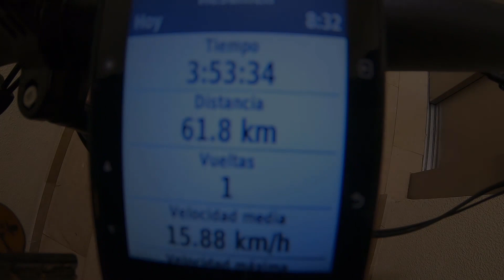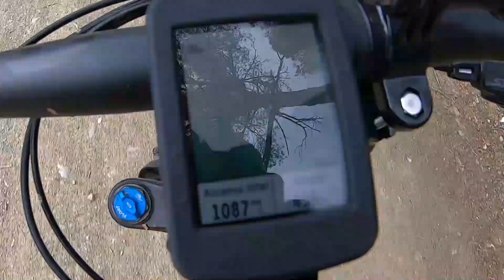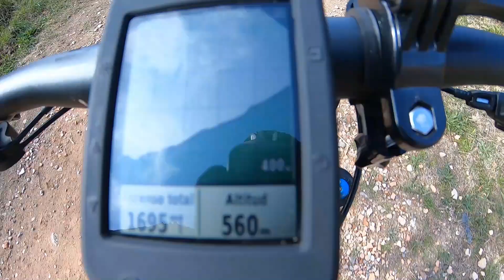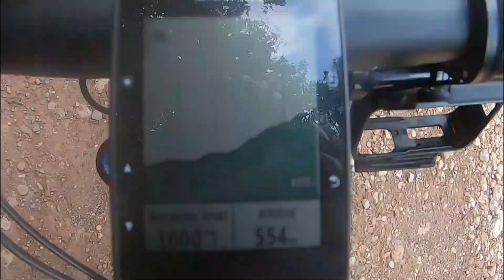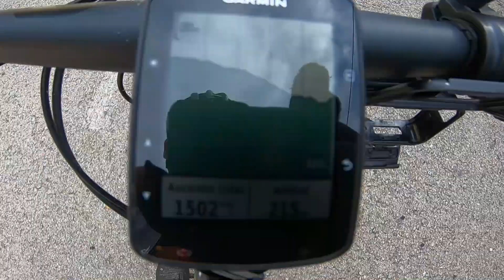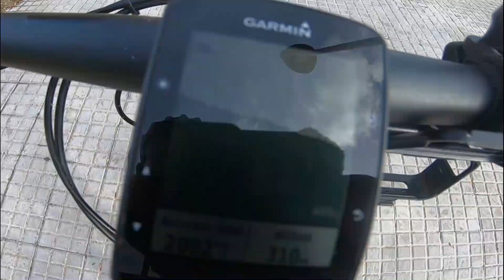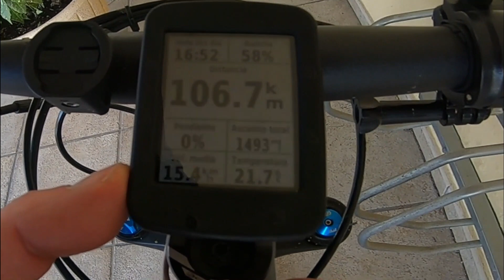Superación personal - Tú tambien puedes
Que pasa ciclistas! Hoy os traigo una recopilación de los retos conseguidos en ciclismo hasta ahora.
No ha sido facil, y la entrega de cada reto me ha supuesto un gran esfuerzo .
¿Hasta donde somos capaces de llegar? Los límites están en tu mente.
La fuerza no nace de aquello que puedes hacer. Nace de superar las cosas que una vez pensaste que no podías hacer.